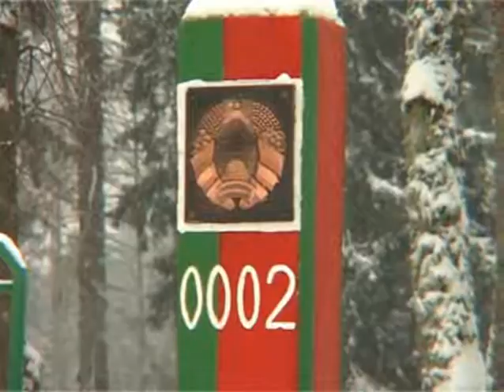необычные следы на границе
Все произошло на белорусско-польском участке государственного рубежа. Пограничный наряд двигался вот по этой дороге вдоль КСП и обнаружил очень необычные следы. На них отчетливо видна надпись «2010». Пограничниками была определена давность следа и направление движения предполагаемого нарушителя.
По следам мы определили, что предположительно эти следы принадлежат Новому 2010 году и двигался он с востока на запад ориентировочно в 00.50 по белорусскому времени. Т.е. можно констатировать, что Hовый год не прошел не замеченным и во время пересек границу и двинулся дальше на запад. В связи с тем, что для Нового года нет преград мы проинформировали пограничников сопредельной стороны праздничной телеграммой.